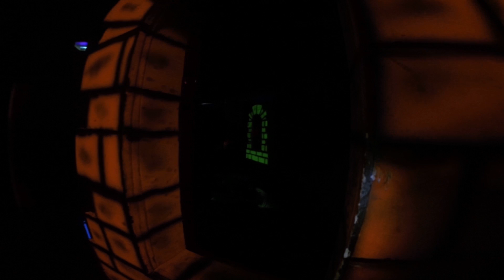Gopro#1 17-05-06 Thanks Meredith, Atam, Jean-Sebastien and Jeremy :D